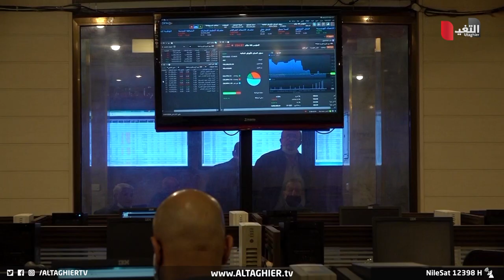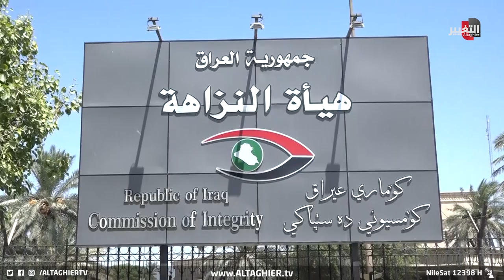معاونة مصرف الرافدين تختلس رقما صادما فكيف بكبار المسؤولين؟! | تقرير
جريمة فساد جديدة تنفذ على يد معاونة مدير مصرف في الأنبار، تفتح العين على ضرورة مراقبة حكومية شديدة على صغار وكبار الفاسدين، الجريمة التي اختلست بها المعاونة نحو 10 ملايين دولار، جددت مطالبات العراقيين بضرورة الضرب بيد من حديد على الفاسدين.

موقع قناة التغيير الفضائية  الالكتروني